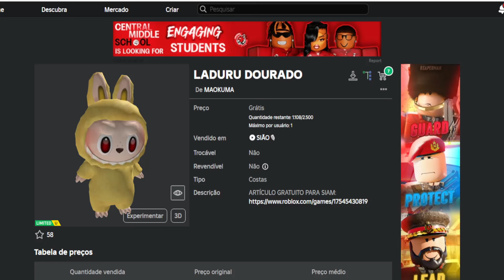COMO PEGAR UM ITEM GRÁTIS AGORA NO ROBLOX = How to get a free item now on roblox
Apoie este canal para obter acesso aos seguintes benefícios:
wwwwwwwwwwwwwwwwwwwwwwwwwwwwwwwwwwwwwwwwwwwwwwww